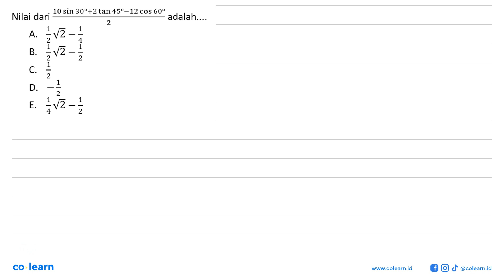Nilai dari (10 sin 30+2 tan 45-12 cos 60/2) adalah....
Topik atau Materi: Perbandingan Trigonometri pada Segitiga Siku-Siku - Trigonometri - TRIGONOMETRI - Matematika Kelas 10 SMA -

00:00 : Bedah Soal
01:00 : Konsep, rumus dan pengertian Perbandingan Trigonometri pada Segitiga Siku-Siku
01:18 : Langkah penyelesaian soal
01:22 : Jawaban akhir
01:52 : Penutup